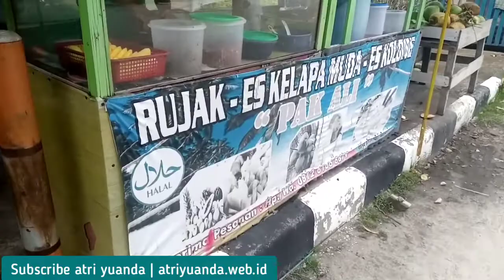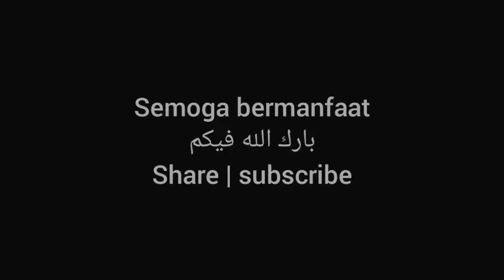Rujak buah dan kelapa muda pak ali, rasanya nikmat dan penjualnya ramah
lokasi Jalan. S. Moh. Amin

no kontak pak ali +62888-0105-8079